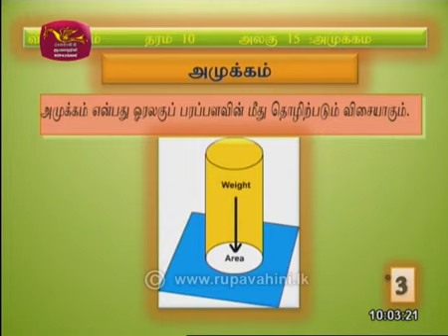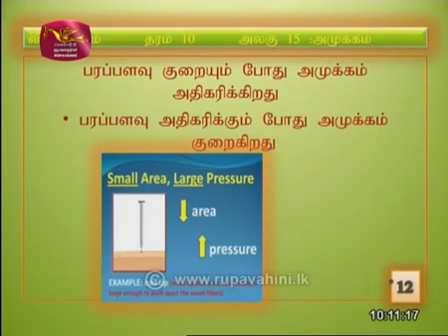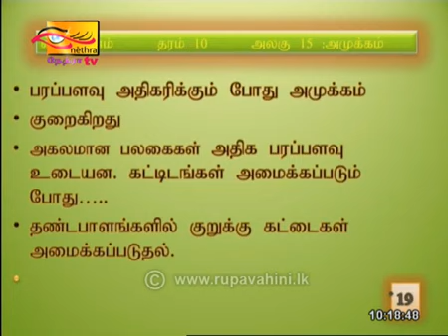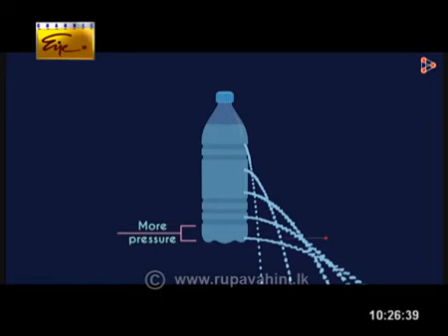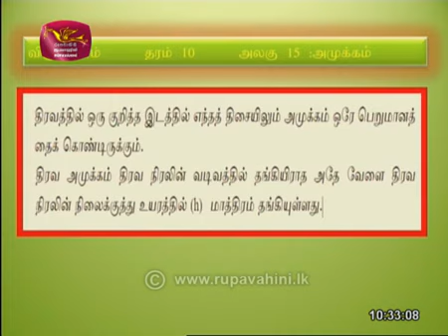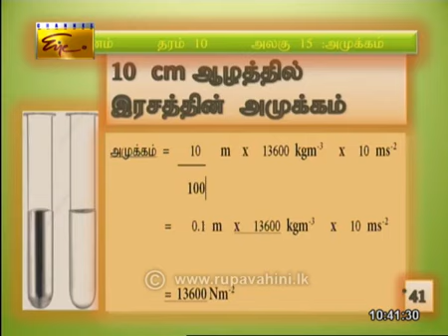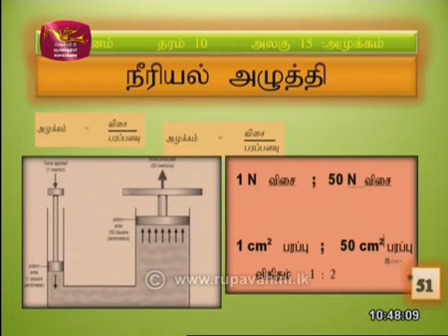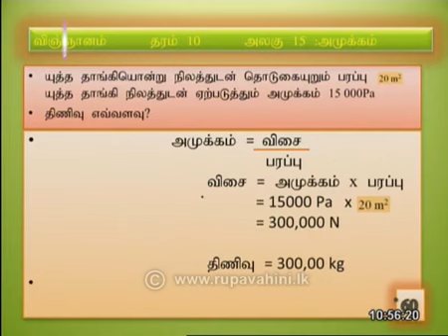அமுக்கம் தரம் 10 வை .வேனிலான் Pressure Grade 10 Science Tamil Medium 2020 11 21 Education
அமுக்கம் தரம் 10  வை .வேனிலான்
 Pressure  Grade 10  Science  Tamil Medium  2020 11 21 Education